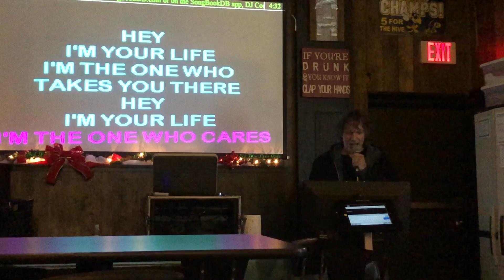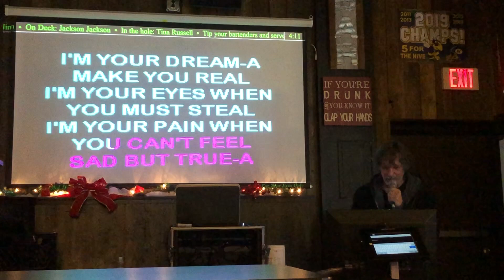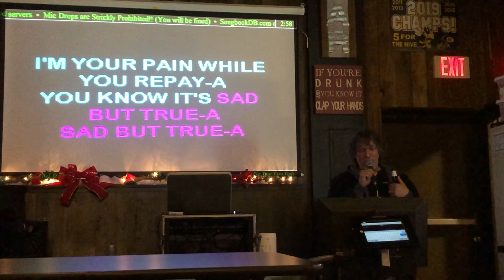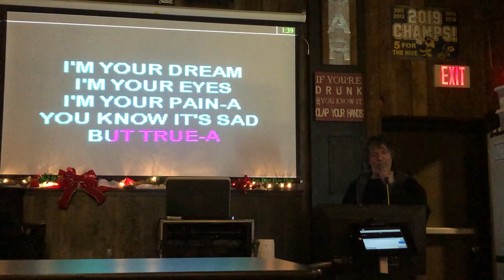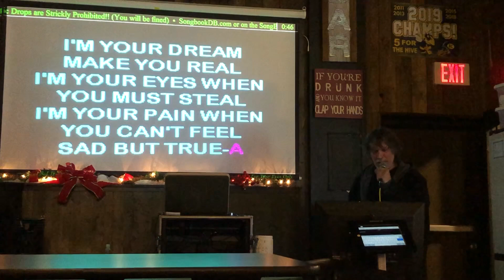sad but true 12 23 21